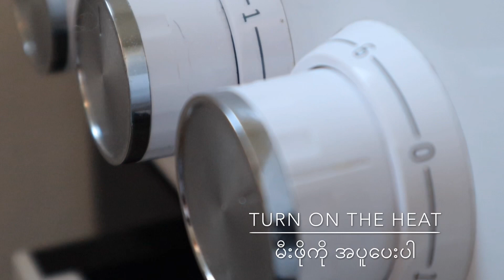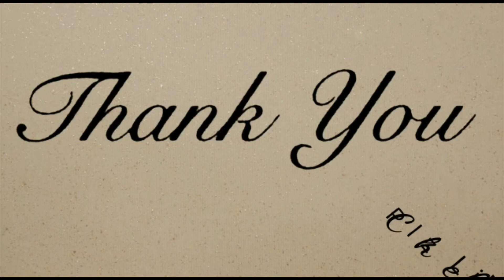The best Cheesy omelette Sandwich( ျကက္ဥ ခ်ိစ္. ဆန္းေဝွ.စ္ လုုပ္နည္း)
Tasty , easy cheesy omelette sandwich